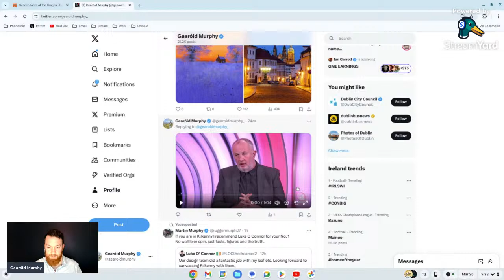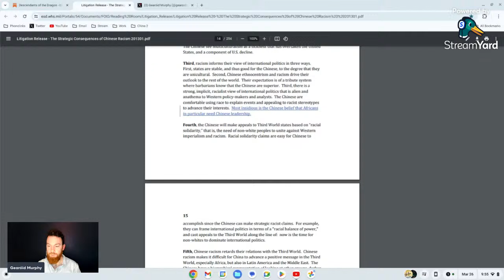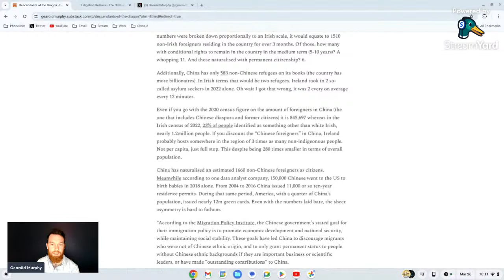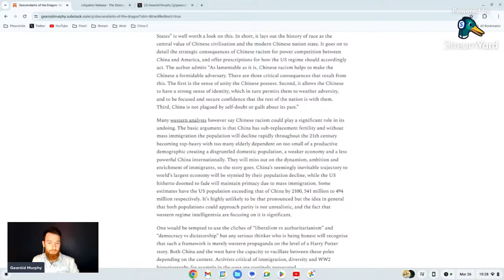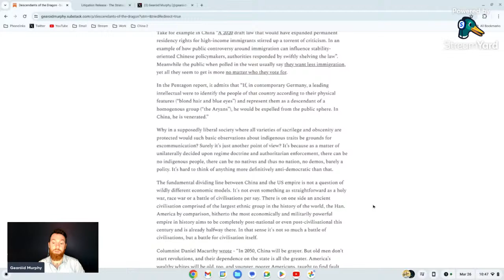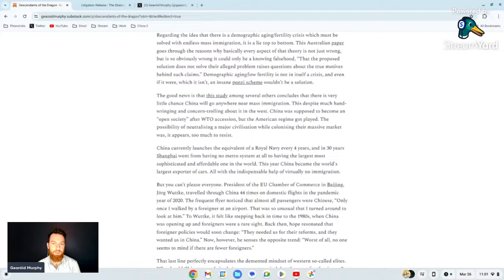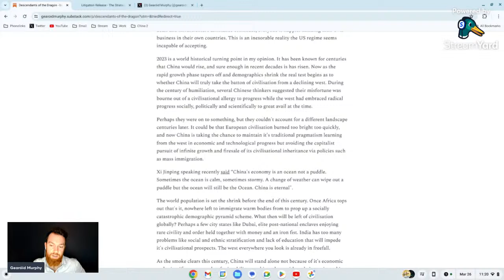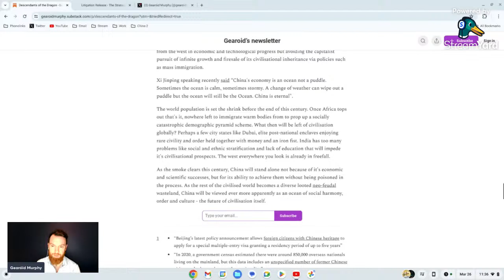Descendants of the Dragon - Demographics, Immigration and the Future of Civilisation